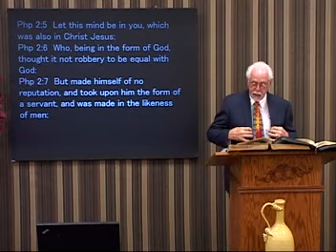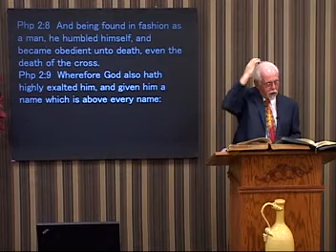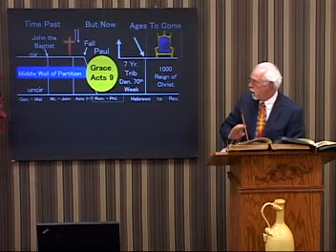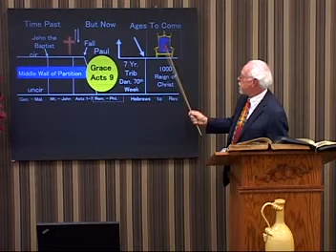8 26 19 Work, Work Out, OR Work For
Some people say that Phil. 2:12 means that you have to work to keep your salvation.  Is that what that Verse is saying?